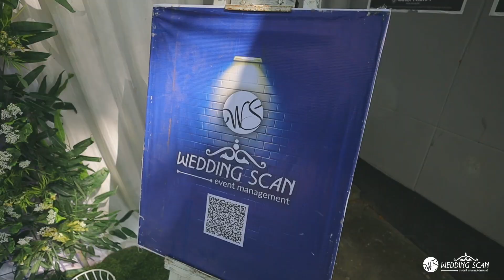নবীন বরণ ও বিদায় সংবর্ধনা অনুষ্ঠান ২০২৩ অর্থনীতি বিভাগ 💥ফেনী সরকারি কলেজ ❤️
নবীন বরণ ও বিদায় সংবর্ধনা অনুষ্ঠান ২০২৩
অর্থনীতি বিভাগ 💥
ফেনী সরকারি কলেজ ❤️